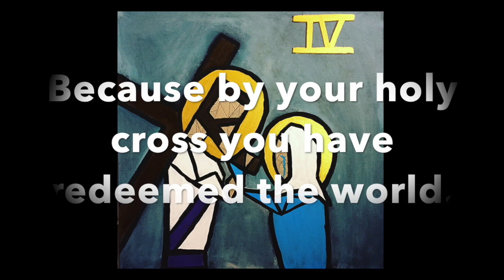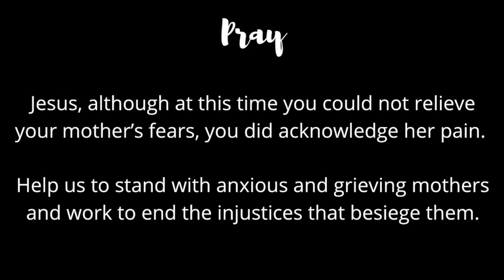Fourth Station: Overcoming Racism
Join us over the next two weeks as we reflect on each of the fourteen Stations of the Cross.  We will be reflecting on the Stations with a focus on the issue of racism (one of the five critical concerns of the Sisters of Mercy).  To guide us, we will be using the United States Conference of Catholic Bishop's Department of Justice, Peace and Human Development's "Stations of the Cross: Overcoming Racism" resource.